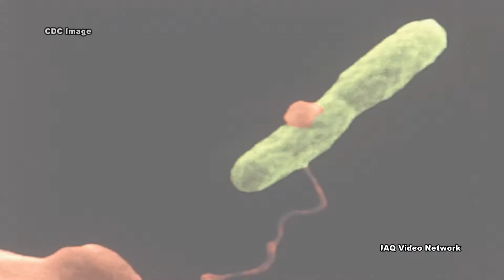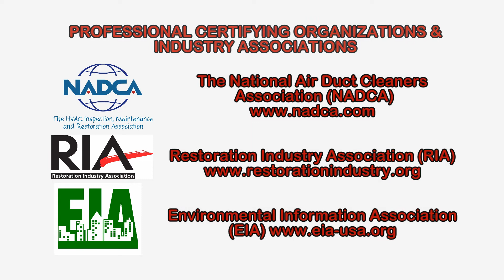Could Your Gym Be Making You Sick?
For most people, going to the gym and getting in a workout is a way to improve their athletic skills, personal appearance and overall health.  Unfortunately, although many gyms and athletic training centers provide an excellent opportunity to achieve these goals, they are also often a breeding ground for all types of bacteria and fungi.

Any place that has a concentration of people and where you come into contact with others can increase your risk of getting someone else's infection. While these are often respiratory infections, gyms also provide an ideal opportunity for skin infections to spread.  This is due to sweaty bodies coming into direct contact with shared equipment, mats, towels and locker rooms.

Skins infections among athletics are quite common.  One in particular has become an increasing concern and is due to methicillin-resistant Staphylococcus aureus, more commonly referred to as MRSA.  MRSA is a type of staph bacteria that is resistant to certain antibiotics and can be difficult to treat.  People who become infected with MRSA from the gym typically develop a skin infection. In some cases, it can develop into a serious health threat.  Other potential pathogens include Acinetobacter, Candida, Klebsiella and others.

Gyms with pools and hot tubs can also become breeding grounds for pathogens if not properly maintained. A recent study by the CDC found fecal matter in 58% of public swimming pools.  The study detected E. coli in over 50% of the pool samples, indicating that swimmers frequently introduced fecal material into pools.   A potentially serious health concern related to hot tubs is Legionnaires' disease.  It is caused by a type of bacteria known as Legionella and people can become infected if they breathe in a mist or vapor that contains the organism.

These are just a few things to know about fungal and bacterial pathogens in gyms and athletic centers.  To learn more about this or other microbial, indoor air quality and environmental, health and safety issues, please visit the websites shown in the video.